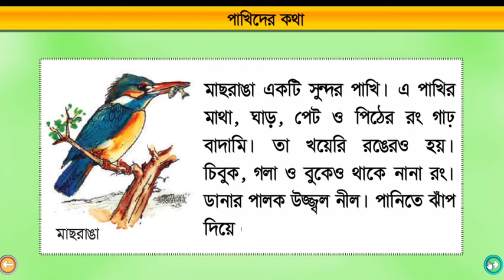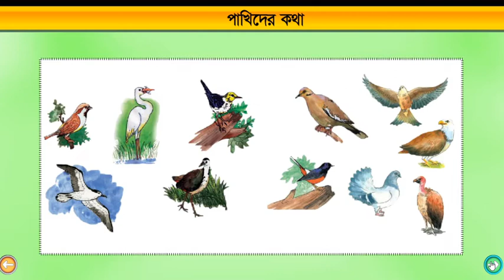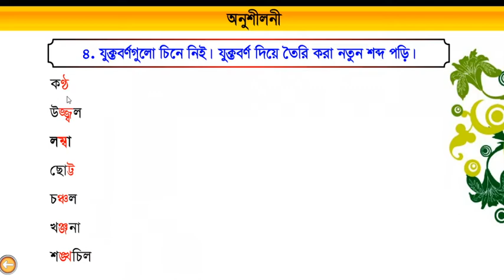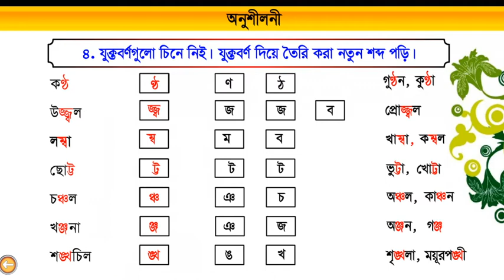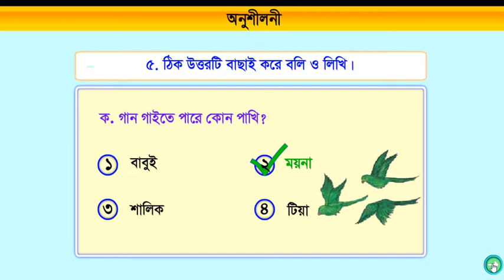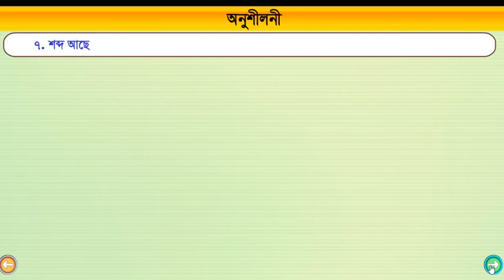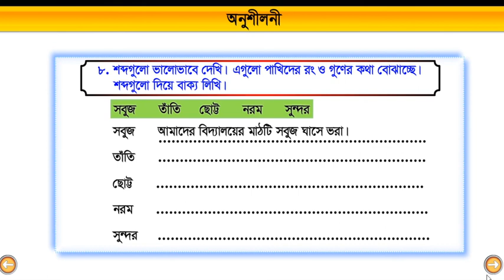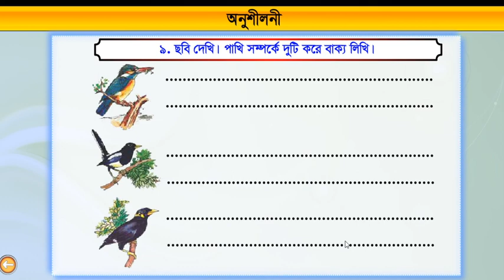Class 3 Bangla Pakhedar Kotha Part:2। বাংলা তৃতীয় শ্রেণি পাখিদের কথা পর্ব: ২।Ronit School & College